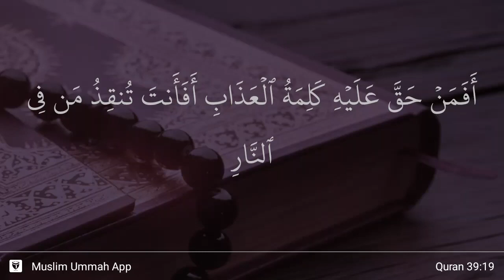Az-Zumar ayat 19